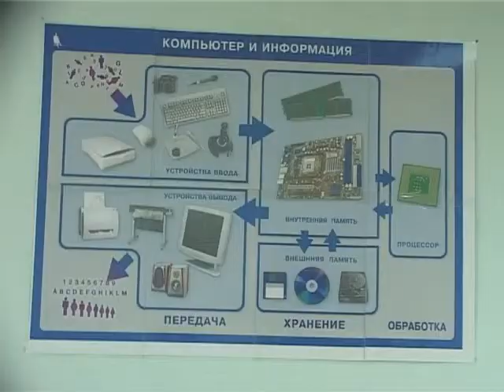Компьютерный класс для пенсионеров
В центре социального обслуживания граждан пожилого возраста открылся компьютерный класс. 5 персональных компьютеров центру передали из управления социальной защиты населения. Через 2 месяца занятий в компьютерном классе, бабушки и дедушки не только изучат азы компьютерной грамотности, но и станут активными пользователями сети Интернет